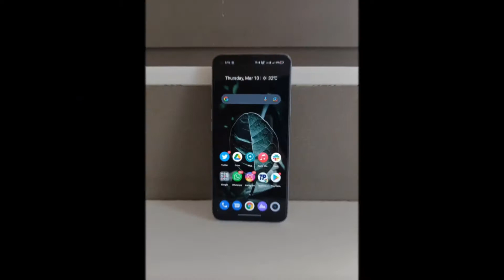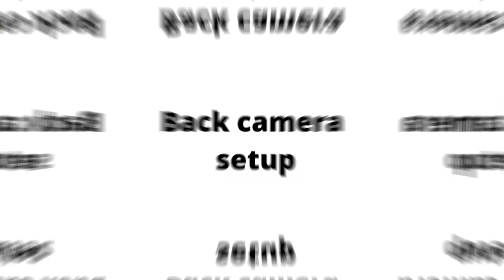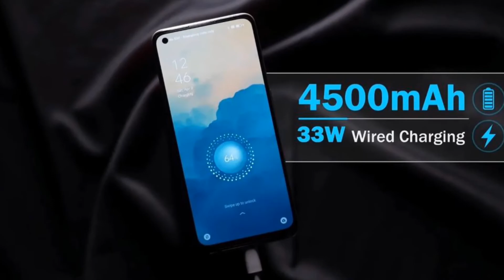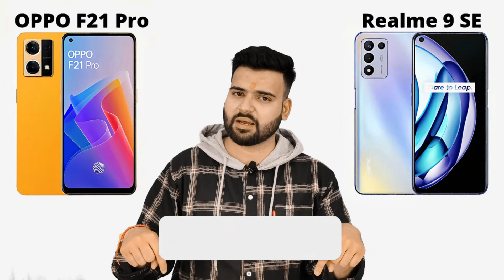Oppo F21 Pro 4G vs Realme 9 SE - Full Comparison in Hindi | GALTI MAT KARNA | F21Pro4GVs9SE ??🤔🤔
Oppo F21 Pro 4G vs Realme 9 SE - Full Comparison in Hindi | GALTI MAT KARNA |  Which??🤔🤔

Dosto, Aaj ki is video mey hum comparison karenge.. 2 Kamaal ke Smartphones ke bich mey... Jisme Pehla Smartphone hai Oppo F21 Pro 4G or Dusra smartphone hai Realme 9 SE... Detailed comparison hai dosto, Video ko poora jarur dekhna!

My Gears :-
✔ Mic Boya ByM1